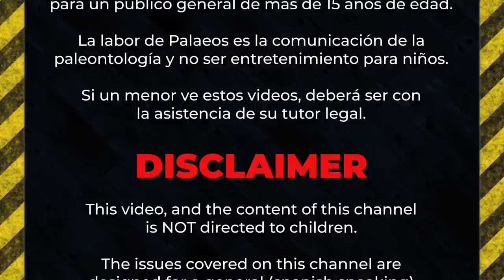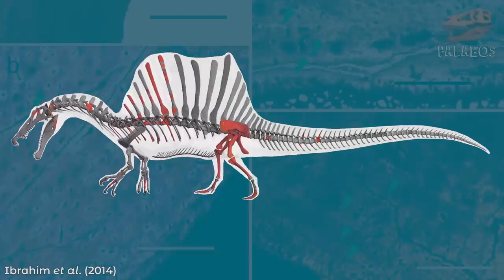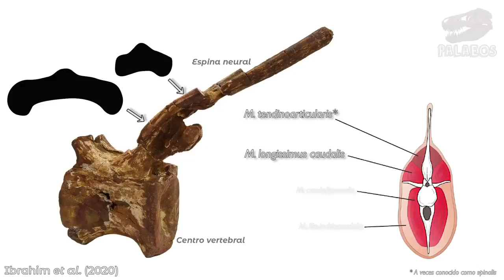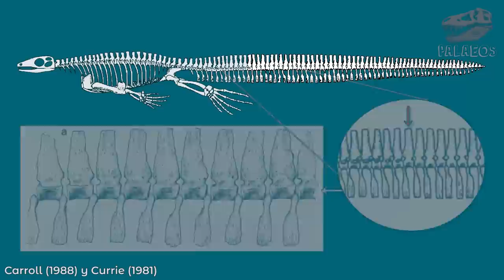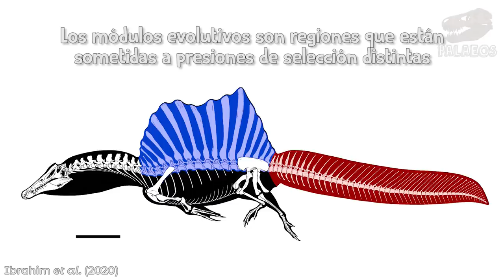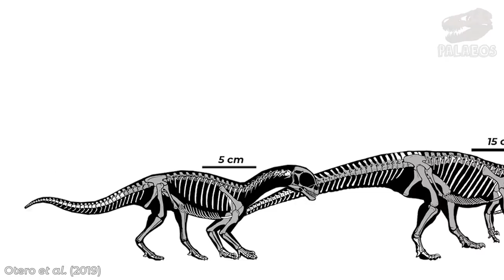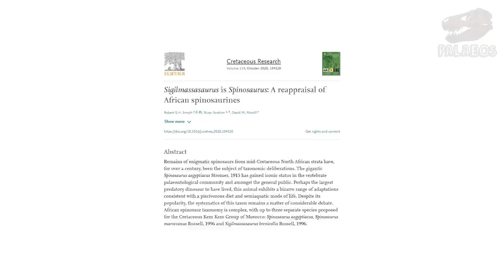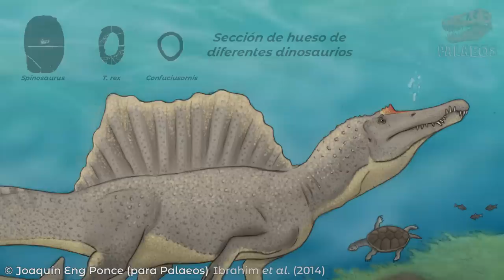¿Cómo era realmente Spinosaurus? Vol. 2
Hoy, les tenemos un video esperado por la comunidad del canal y bastante solicitado: la revisión de la nueva información sobre la cola y la distribución de 𝑺𝒑𝒊𝒏𝒐𝒔𝒂𝒖𝒓𝒖𝒔 𝒂𝒆𝒈𝒚𝒑𝒕𝒊𝒂𝒄𝒖𝒔.
Y en este video abordaremos a detalle esa nueva cola, sus capacidades de locomoción y todos los cambios que nos dejan con una nueva imagen de este intrigante dinosaurio.
Instagram de Joaquín Eng Ponce: @joakoeng

¡GRACIAS POR SUS ILUSTRACIONES!

Referencias primarias:
♦ Ibrahim, N., Maganuco, S., Dal Sasso, C., Fabbri, M., Auditore, M., Bindellini, G., ... & Wiemann, J. (2020). Tail-propelled aquatic locomotion in a theropod dinosaur. Nature, 1-4.
♦ Smyth, R. S. H., Ibrahim, N. y Martill, D. M. (2020). Sigilmassasaurus is Spinosaurus: a reappraisal of African spinosaurines. Cretaceous Research.

Otras referencias empleadas en este video:
◘ Amiot, R., Wang, X., Lécuyer, C., Buffetaut, E., Boudad, L., Cavin, L., ... & Zhang, F. (2010). Oxygen and carbon isotope compositions of middle Cretaceous vertebrates from North Africa and Brazil: Ecological and environmental significance. Palaeogeography, Palaeoclimatology, Palaeoecology, 297(2), 439-451.
◘ Bailey, J. B. (1997). Neural spine elongation in dinosaurs: sailbacks or buffalo-backs?. Journal of Paleontology, 71(6), 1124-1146.
◘ Bouaziz, S., Buffetaut, E., Ghanmi, M., Jaeger, J. J., Martin, M., Mazin, J. M., & Tong, H. (1988). Nouvelle decouvertes de vertebres fossiles dans l'Albien du Sud tunisien. Bulletin de la Société géologique de France, 4(2), 335-339.
◘ Butler, R. J., Brusatte, S. L., Reich, M., Nesbitt, S. J., Schoch, R. R., & Hornung, J. J. (2011). The sail-backed reptile Ctenosauriscus from the latest Early Triassic of Germany and the timing and biogeography of the early archosaur radiation. PloS one, 6(10).
◘ Colbert, E. H., & Olsen, P. E. (2001). A new and unusual aquatic reptile from the Lockatong Formation of New Jersey (Late Triassic, Newark Supergroup). American Museum Novitates, 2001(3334), 1-24.
◘ Currie, P. J. (1981). Hovasaurus boulei, an aquatic eosuchian from the Upper Permian of Madagascar. Palaeontologia Africana: annals of the Bernard Price Institute for Palaeontological Research, University of the Witwatersrand, 24, 99.
◘ De Broin, F., Grenot, C., & Vernet, R. (1971). Sur la découverte d’un nouveau gisement de Vertébrés dans le Continental Intercalaire saharien: la Gara Samani (Algérie). Comptes Rendus de l’Academie des Sciences de Paris, 272, 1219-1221.
◘ Grigg, G. y Kirshner, D. (2015). Biology and evolution of crocodylians. Csiro Publishing. 649p.
◘ Kellner, A. W., Azevedo, S. A., Machado, E. B., Carvalho, L. B. D., & Henriques, D. D. (2011). A new dinosaur (Theropoda, Spinosauridae) from the Cretaceous (Cenomanian) Alcântara Formation, Cajual Island, Brazil. Anais da Academia Brasileira de Ciências, 83(1), 99-108.
◘ Mallison, H., Pittman, M., & Schwarz, D. (2015). Using crocodilian tails as models for dinosaur tails (No. e1653). PeerJ PrePrints.
◘ Medeiros, M. A. & Schultz, C. L. (2002). A fauna dinossauriana da "Laje do Coringa", Cretáceo Médio do nordeste do Brasil. Arquivos do Museu Nacional, Rio de Janeiro, 60(3): 155-162.
◘ Nesbitt, S. J., Stocker, M. R., Small, B. J., & Downs, A. (2009). The osteology and relationships of Vancleavea campi (Reptilia: Archosauriformes). Zoological Journal of the Linnean Society, 157(4), 814-864.
◘ Otero, A., Cuff, A. R., Allen, V., Sumner-Rooney, L., Pol, D., & Hutchinson, J. R. (2019). Ontogenetic changes in the body plan of the sauropodomorph dinosaur Mussaurus patagonicus reveal shifts of locomotor stance during growth. Scientific reports, 9(1), 1-10.
◘ Russell, D. A. (1996). Isolated dinosaur bones from the Middle Cretaceous of the Tafilalt, Morocco. Bulletin du Muséum national d'Histoire naturelle, 4ème série–section C–Sciences de la Terre, Paléontologie, Géologie, Minéralogie, 18(2-3).
◘ Sasso, C. D., Maganuco, S., Buffetaut, E., & Mendez, M. A. (2005). New information on the skull of the enigmatic theropod Spinosaurus, with remarks on its size and affinities. Journal of Vertebrate Paleontology, 25(4), 888-896.
◘ Sereno, P. C., Wilson, J. A., & Conrad, J. L. (2004). New dinosaurs link southern landmasses in the Mid–Cretaceous. Proceedings of the Royal Society of London. Series B: Biological Sciences, 271(1546), 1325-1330.
Visítanos también en:
El blog: